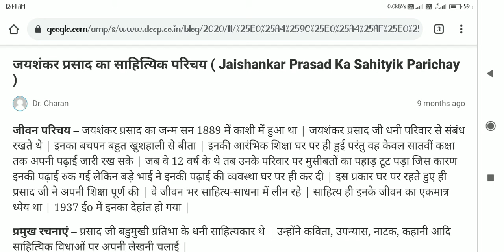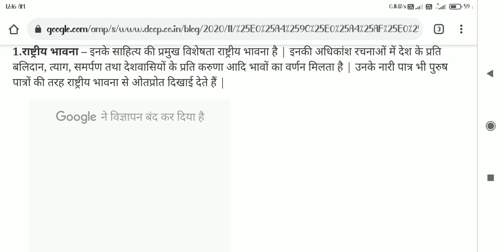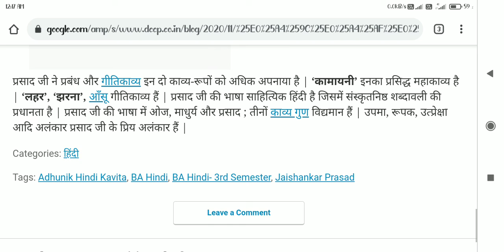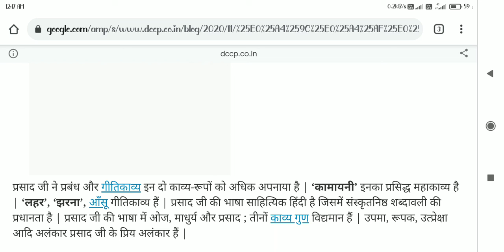BA.Com 2nd Sem Hindi(B) Q.no 3 जयशंकर प्रसाद का साहित्यिक परिचय दीजिए।